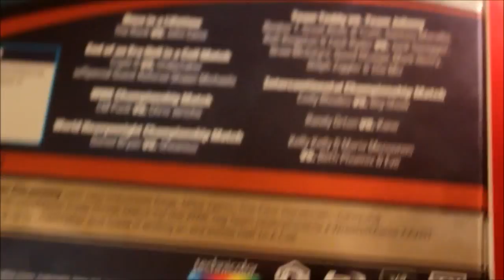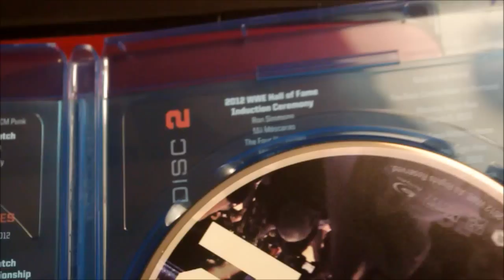WWE Wrestlemania 28 (BluRay) HD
Wrestlemania (BluRay) once in a lifetime , the rock , john cena , triple h , undertaker , shawn michaels